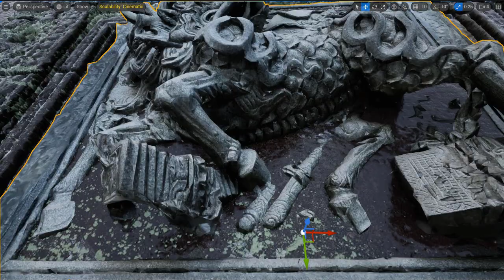加入不同氣候效果